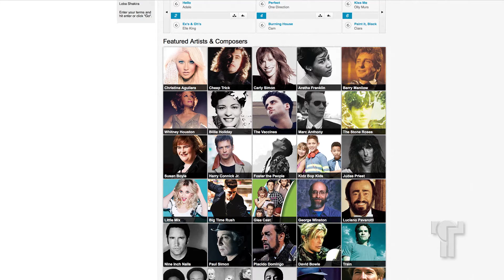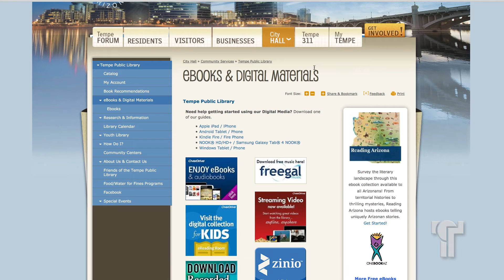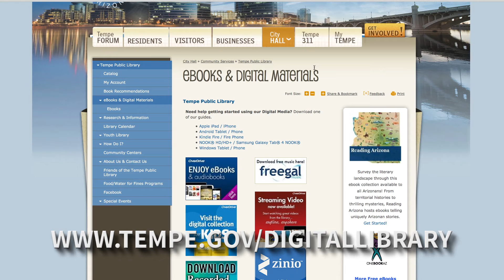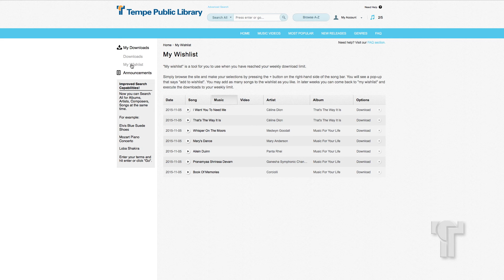Biblioteca Publica de Tempe - FREGAL